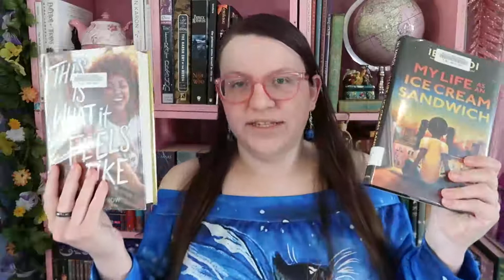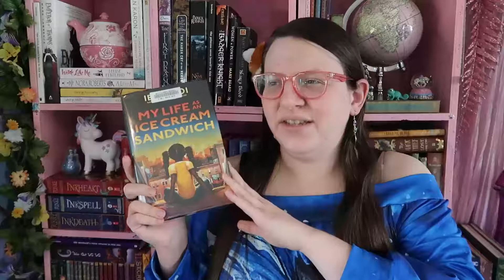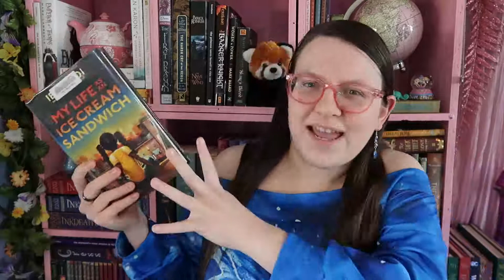What I've Been Reading in Quarantine - EndOfTheWorldWeek and More! [CC]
The books in this video -
My Life as an Ice cream Sandwich by Ibi Zoboi: 12:07